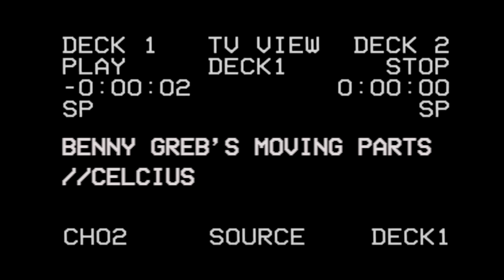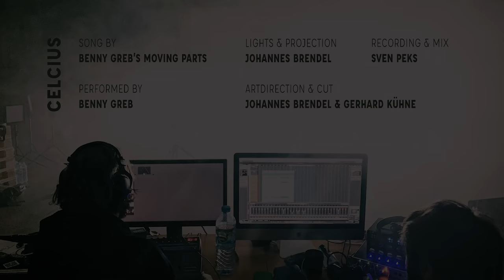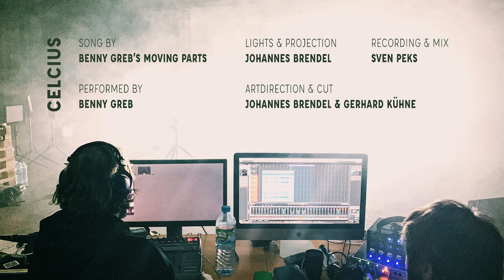Benny Greb's MOVING PARTS - Celcius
CELSIUS by Benny Greb's Moving Parts
written by Benny Greb / Chris Montague / Chris "Fatty" Hargreaves
performed live by Benny Greb
track features Chris Montague on Guitar and Chris "Fatty" Hargreaves on bass
Produced by Benny Greb / Sven Peks

Everything you see was performed live with no pre- or post-processing involved.
All projections and lights translate motions of the performer(s) in realtime.

When you live in Europe get easy access to my gear